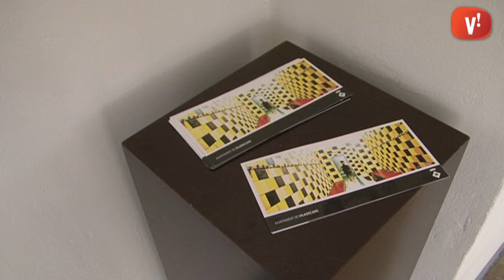Les millors imatges... a Ca n'Amat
L'Agrupació Fotogràfica exhibeix les millors fotografies del seu Consurs Social. Fins el 5 de desembre es poden veure al Museu de Viladecans - Ca n'Amat. Comparteix l'espai la mostra 'Coincidències insòlites: dones d'agulla' de la Xarxa de Museus Locals.